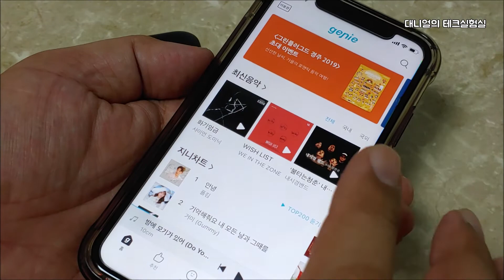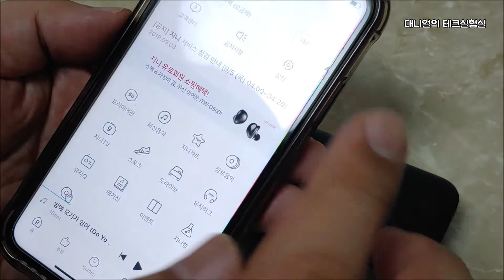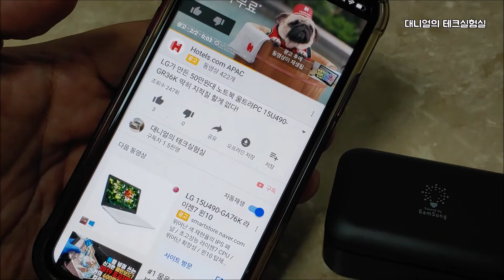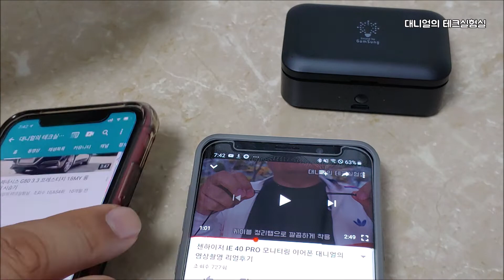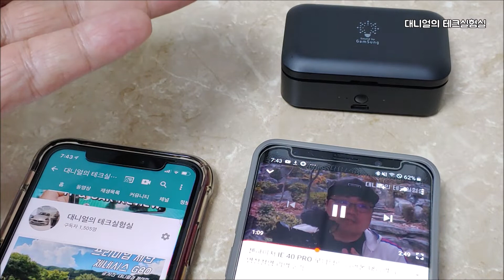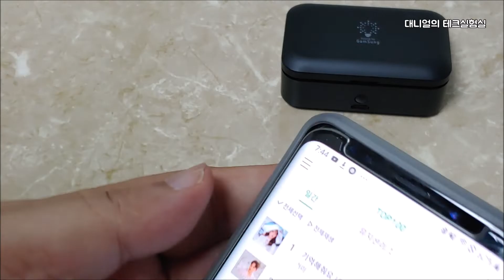1+1 이벤트 하는 블루투스 이어폰 사운드바이 감성 뫼비우스 성능 테스트 후기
1개에 39,900원, 하나 더 구입하면 59,500원 판매한다는 사운드바이 감성 뫼비우스 블루투스 이어폰을 직접 사용해보았습니다. 블랙컬러만 이벤트를 진행하는 것이 아쉬울 정도로 가격대비 괜찮은 음질, 빠른 응답속도, 편안한 착용감을 지원했습니다.
이 영상은 사운드바이인터내셔널코리아에서 지원을 받았습니다.